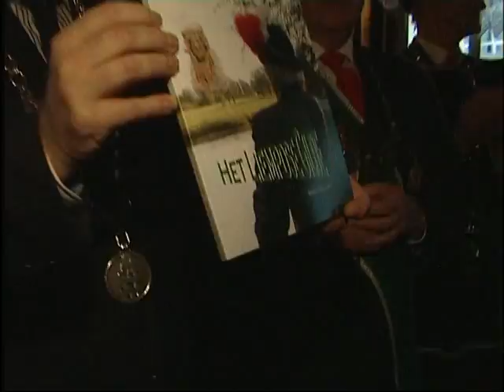25 jaar gilde St Antonius Abt Liempde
Jubileum gilde St. Antonius Abt
Op 21 januari jl. vierde het gilde Sint Antonius Abt uit Liempde hun 25-jarig jubileum. Omroep Dommelland was er bij.
Een verslag.